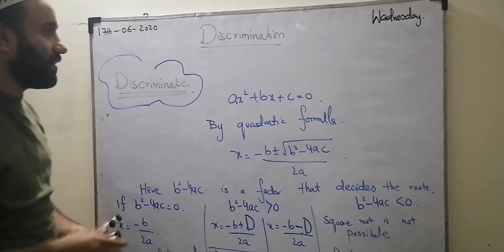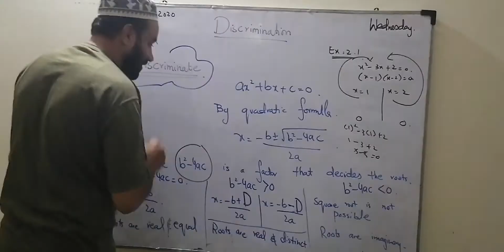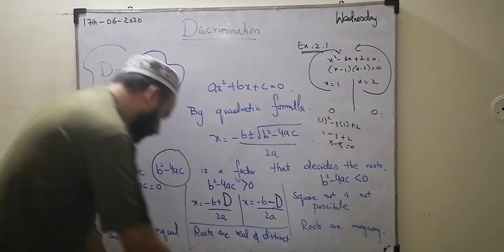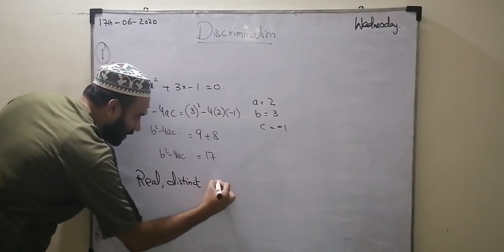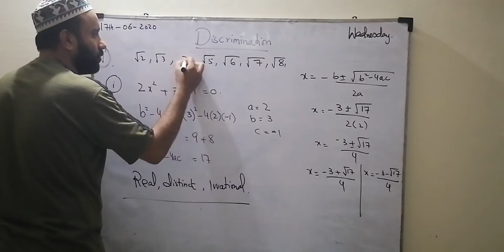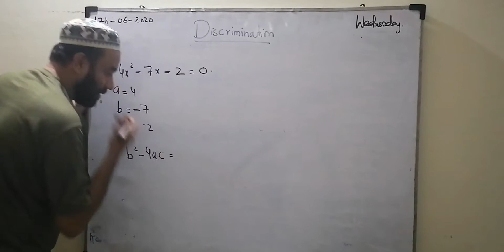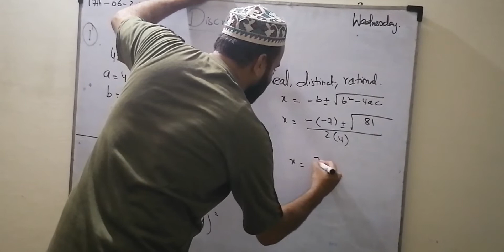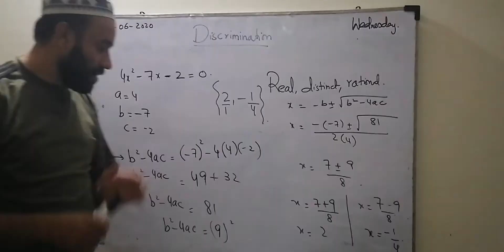Math 10th, exercise 2.1, discriminate, part 1/2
Explaining discriminant in detail